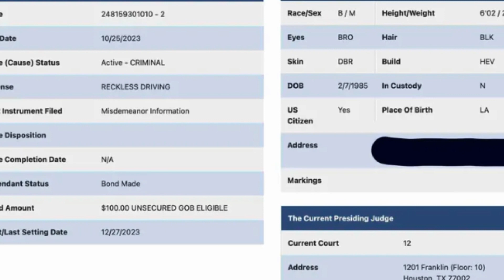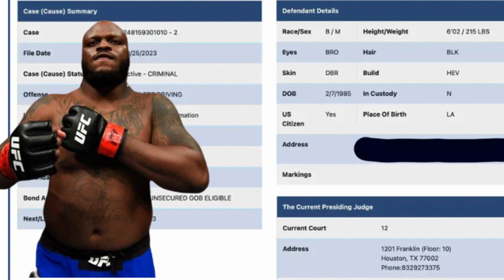Derrick Lewis Arrested for Reckless Driving at 136 MPH in Lamborghini